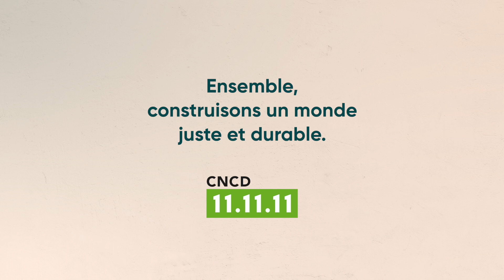Elections 2024 : les citoyen·nes interpellent les candidat·es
A la veille des élections belges et européennes du 9 juin 2024, des citoyen·nes ont débattu directement avec des candidat·e·s des principaux partis politiques sur les enjeux de solidarité internationale lors d’apéros politiques à Bruxelles, Mons, Louvain-La-Neuve, Marloie, Namur et Liège.

Voici un aperçu en vidéo de ces événements qui ont rassemblé des centaines de participant·es dans toute la Belgique francophone pour débattre des engagements des partis en compétition.

Réalisation : Jérôme Hubert.